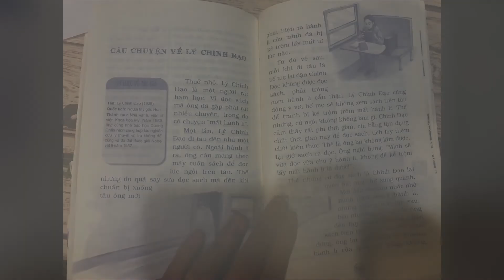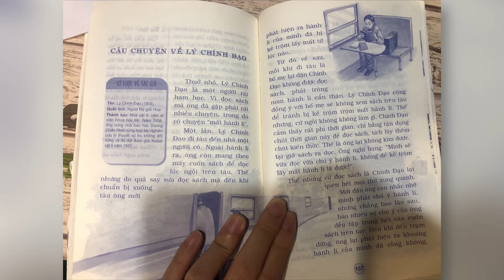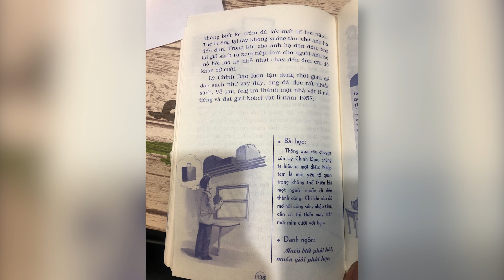Truyện danh nhân - Câu chuyện về Lý Chính Đạo